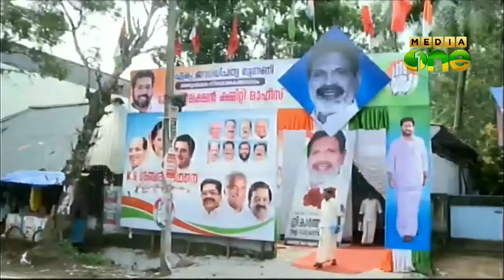Election committee offices desolated after election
വോട്ടെടുപ്പ് കഴിഞ്ഞതോടെ അരുവിക്കരയിലെ പ്രമുഖ പാര്‍ട്ടികളുടെ തെരഞ്ഞെടുപ്പ് കമ്മിറ്റി ഓഫീസുകള്‍ അനാഥമായി.